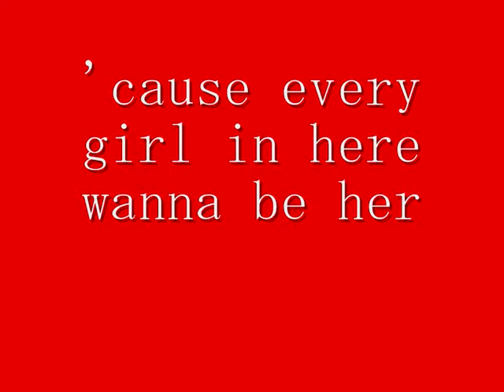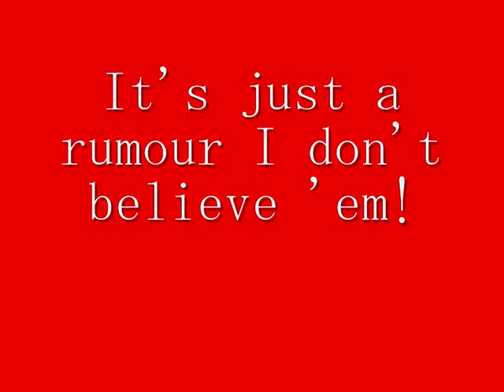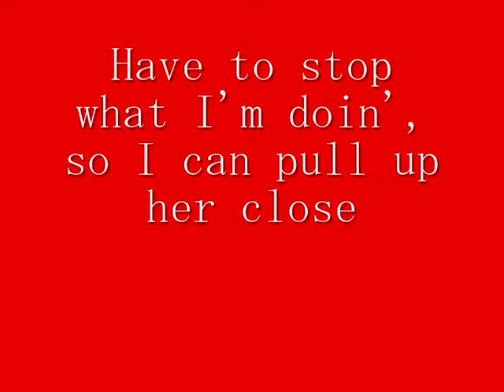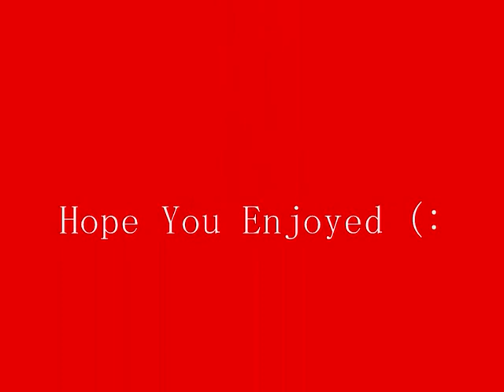David Guetta Ft. Akon Sexy Bitch Lyrics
David Guetta Ft. Akon - Sexy Bitch ;D xx Created By Zoe (: xx